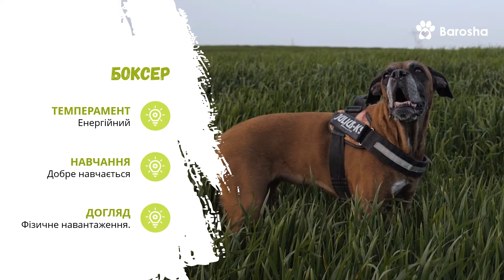🌟 Собаки терапевти для ветеранів 🌟 породи 🌟 Каністерапія 🌟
Собаки-терапевти відіграють життєво важливу роль у підтримці ветеранів, які страждають від посттравматичного стресового розладу (ПТСР), тривожності та інших психологічних травм. Ці тварини не тільки стають вірними компаньйонами, а й надають спеціалізовану допомогу, допомагаючи своїм провідникам справлятися з важкими емоційними та психологічними станами. У цій статті ми розглянемо, як собаки-терапевти допомагають ветеранам і познайомимося з 10 породами, які найкраще підходять для цієї роботи.
Як собаки-терапевти допомагають ветеранам
🌟 Собаки-терапевти зменшують відчуття самотності та ізоляції, стаючи вірними друзями для ветеранів. Наявність поруч люблячого улюбленця допомагає ветеранам відновлювати соціальні зв'язки і відчувати себе потрібними і захищеними.
🌟 Собаки мають дивовижну здатність розпізнавати початок панічних атак або епізодів тривожності у своїх господарів. У такі моменти вони можуть торкатися людини, лягати поруч або навіть легенько тягнути її, допомагаючи повернутися в реальність і даруючи відчуття спокою. Ці дії особливо важливі для ветеранів, які страждають від ПТСР, оскільки вони допомагають справлятися з раптовими нападами паніки або тривоги.
🌟 Деякі ветерани можуть відчувати параною або спогади, пов'язані з травматичними подіями. Собаки-терапевти допомагають у цих випадках, перевіряючи простір навколо і підтверджуючи, що все безпечно. Ця перевірка реальності допомагає ветеранам впоратися з відчуттям загрози і повертає їм почуття впевненості.
🌟 Собаки-терапевти можуть фізично розташовуватися між ветераном і потенційно стресовими ситуаціями, створюючи захисний бар'єр. Це допомагає знизити рівень стресу і дарує відчуття безпеки та спокою.

10 найкращих порід Собаки-Терапевта для Ветеранів
💫 Лабрадор Ретривер
Лабрадори відомі своїм м'яким характером і вмінням швидко адаптуватися до потреб своїх господарів, що робить їх ідеальними для ролі собаки-терапевта.
💫 Золотистий Ретривер
Золотисті ретривери обожнюють людей і завжди готові підтримати своїх господарів у важкі моменти.
💫 Німецька вівчарка
Німецькі вівчарки мають високий інтелект і відданість, що робить їх чудовими захисниками і помічниками.
💫 Пудель
Пуделі відомі своїм розумом і готовністю виконувати різноманітні завдання, що робить їх відмінними терапевтами.
💫 Бернський Зенненхунд
Бернські зенненхунди відомі своїм спокоєм і здатністю заспокоювати оточуючих, що особливо корисно для ветеранів.
💫 Боксер
Боксери, незважаючи на свою енергію, можуть бути надзвичайно терплячими і уважними до своїх господарів.
💫 Бордер-коллі
Бордер-коллі - це собаки, які здатні відчувати настрій свого господаря й оперативно реагувати на його потреби.
💫 Йоркширський тер'єр
Йоркширські тер'єри, незважаючи на свій невеликий розмір, мають велику відданість і відчувають настрій господаря.
💫 Кавалер Кінг Чарльз Спанієль
Ці спанієлі славляться своїм ніжним характером і вмінням дарувати умиротворення.
💫 Папійон
Папійони, завдяки своєму життєрадісному характеру, можуть приносити ветеранам багато позитивних емоцій і підтримки.
Собаки-терапевти надають ветеранам неоціненну допомогу в боротьбі з посттравматичним стресовим розладом і тривожністю. Незалежно від породи, кожен із цих чотирилапих друзів здатний подарувати відчуття безпеки, підтримку і любов, що робить їх незамінними помічниками на шляху до відновлення.